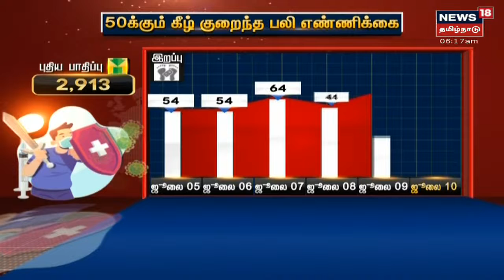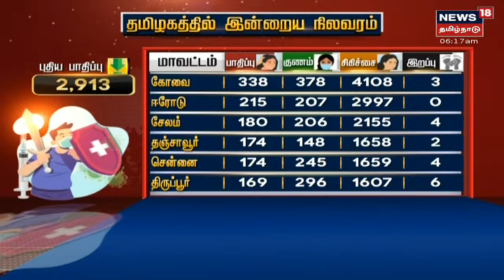TN Corona Update | தமிழகத்தில் தினசரி கொரோனா பாதிப்பு 3,000-த்திற்கு கீழ் குறைந்திருக்கிறது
TN Corona Update | தமிழகத்தில் தினசரி கொரோனா பாதிப்பு 3,000-த்திற்கு கீழ் குறைந்திருக்கிறது மற்றும் உயிரிழப்பு எண்ணிக்கையும் 50-க்கு கீழ் சரிந்திருக்கிறது, தமிழக சுகாதாரத்துறை வெளியிட்டுள்ள அறிக்கையில் புதிதாக பாதிக்கப்பட்டோர் எண்ணிக்கை 2913 -ஆக குறைந்துள்ளது